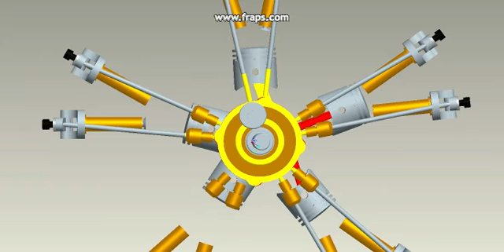xtop 2011-10-03 13-40-43-00.avi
incorrect cam/valve timing